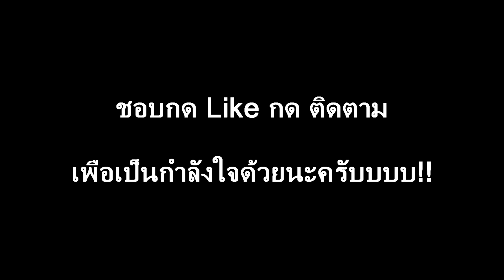⛔️Heavy ตัวซวย⛔️ [Gmod Animation TF2] [พากย์ไทย🇹🇭]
Made By
OwenKingDoM
พากย์โดย
OwenKingDoM
อยากได้รูปตัวการ์ตูนของตัวเอง เท่ๆ สวยๆ หน้ารักๆ ไหม?
รับวาดรูป ราคา50-100 บาท ไม่เกิน 100 บาท
แนวทางติดต่อ
หรือ
ส่วนตัว OwenKingDoM#7458